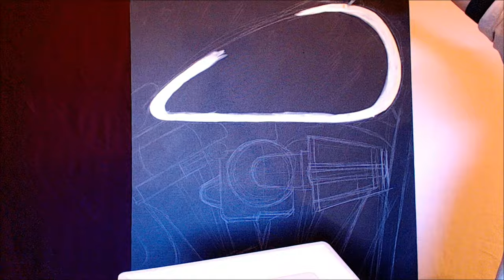Realistic painting Harley Davidson | motorcycle painting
Realistic painting of Harley Davidson motorcycle's details. New painting for the chain today.
The painting on the tank represents an extract from a ceiling painting from one of the Salon of the Palace of Versailles.
How to make a realistic painting ?
On this Work of Art, Realistic materials effects are important to make the bike stand out from the background and create contrast.

Français :
Hey salut tout le monde ! Nouveau mode de peinture pour la chaine aujourd'hui.
Comment faire une peinture sur toile d'une Harley Davidson en détail?
la peinture sur le réservoir représente un détails d'une peinture de plafond d'un des salons du château de Versailles.